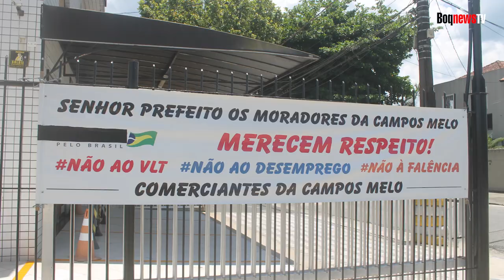COMERCIANTES E MORADORES DISCUTEM VLT NA RUA CAMPOS MELO, EM SANTOS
Com possíveis problemas futuros devido a implementação da nova fase do VLT, os moradores do Macuco, em Santos, estão preocupados com um possível afastamento de munícipes dos comércios daquela região. Uma associação está sendo criada por comerciantes e moradores, a AMOCCAM.